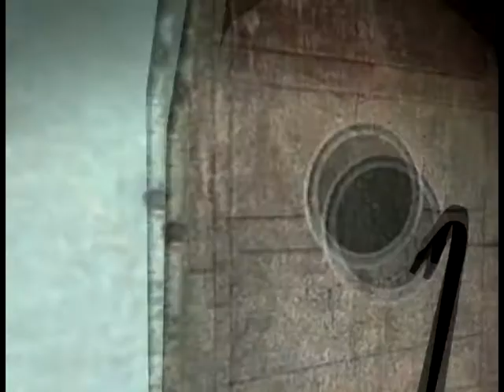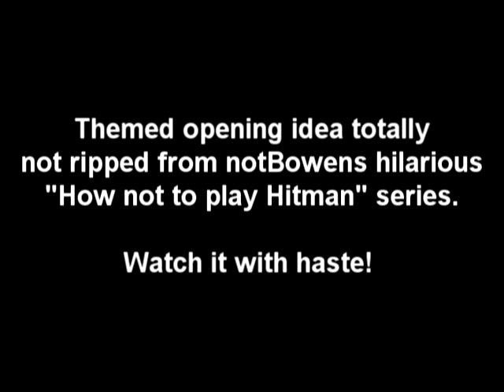The Citizens Mind - Episode 3: Tunnel vision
Follow the thoughts of The Citizen, a sarcastic, alcoholic and suprisingly excitable individual as he goes in search of adventure and chocolate.

In tonights episode, the citizen finds himself in less-than-desired environs, discovers the truth behind sewer workings and contemplates on the world of 90's debut cinema.

Sorry it's dark. The quality the video rendered made so the video was very dark. My apologies.